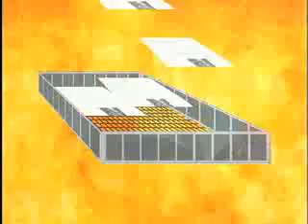CHINANTECOS EL BOSQUE QUE NUNCA SE ACABA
Chinantecos (Oaxaca). El bosque que nunca se acaba
¿Sabes cuánto tiempo tarda en crecer un pino? En un vivero conocerás el proceso para sembrarlo y que tan importante es la reforestación de los bosques, los chinantecos han aprendido que por cada árbol que se corta, hay que sembrar 25.

Coordinación General de Educación Intercultural y Bilíngüe. SEP
Serie: Ventana a mi comunidad. Volumen 4